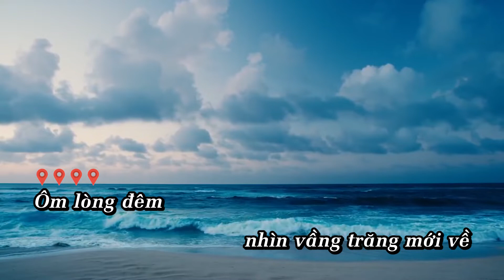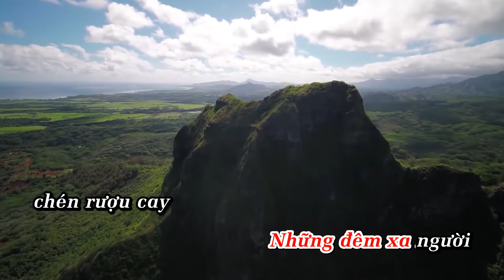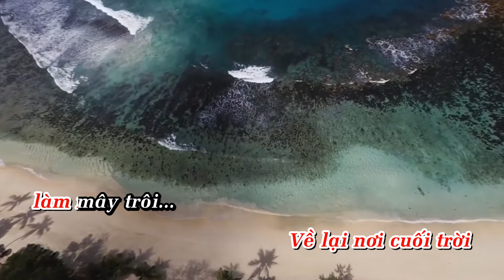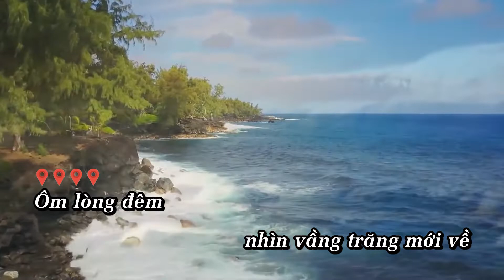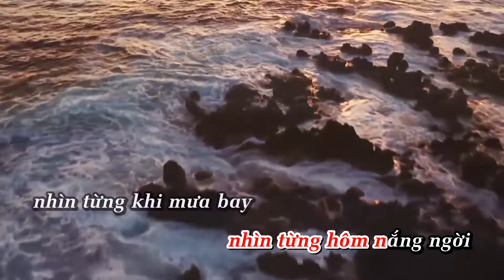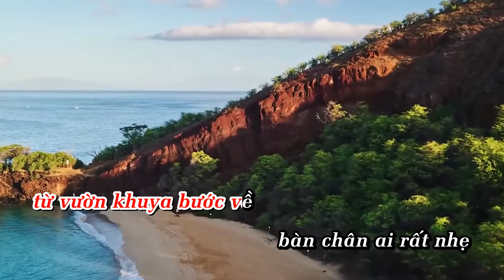Phôi Pha - Hà Trần Nhạc sĩ: Trịnh Công Sơn- KARAOKE